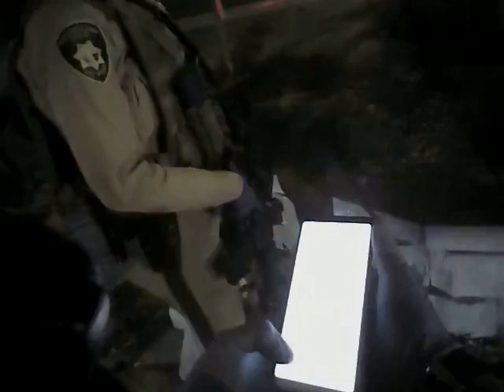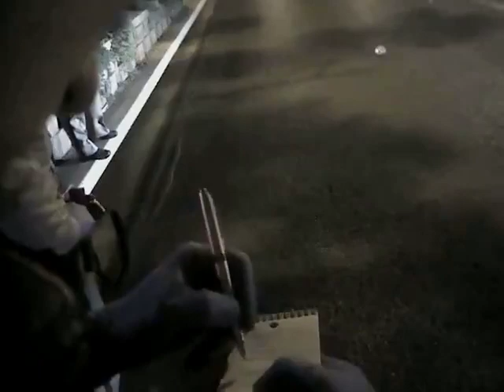VegasShooting Batch 20 Body Cam Video #282